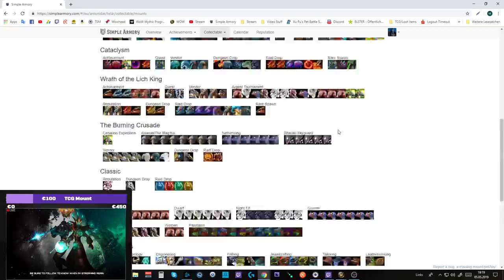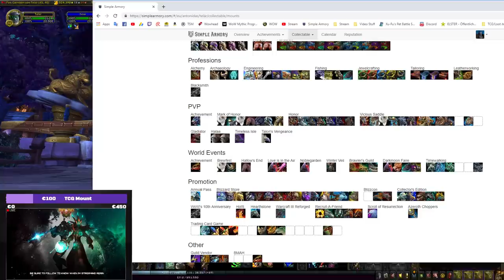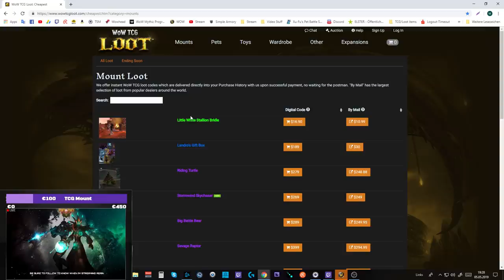Waste of Money WOW Edition #1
World of Warcraft BFA Patch 8.1.5

Amazon (Games):